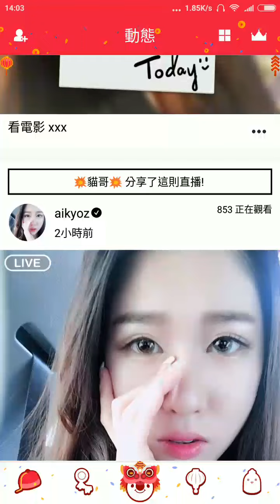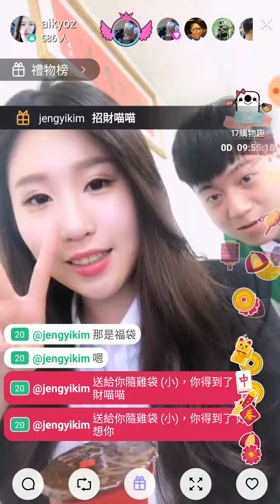aikyoz 17 直播 20170125 福袋